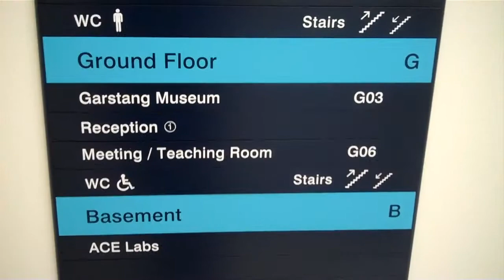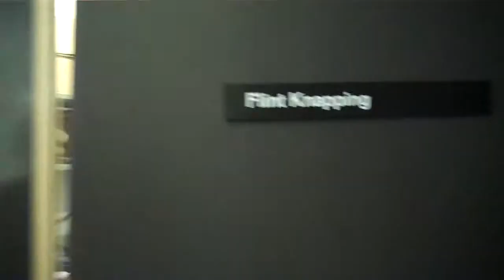เรียนต่ออังกฤษ ที่ The University of Liverpool : Archaeology, Classics and Egyptology - I Study UK